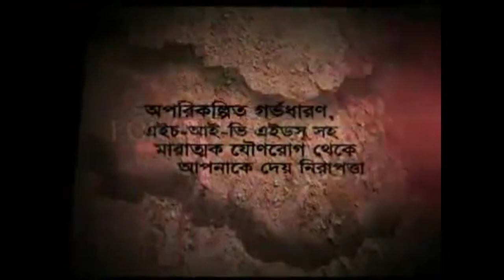Real Hero Train Commercial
Hero Train Condom Commercial of SMC
SMC and SMC Enterprise Limited SMC continues to thrive its role as one of the major contributors to the Bangladesh national health and family planning program. Originating in 1974 as a USAID-funded Family Planning Social Marketing Project (FPSMP) to address the rapid population growth through engaging the private sector health service providers in the country, it was transformed into a not-for-profit company in 1990 and run by a voluntary Board of Directors. After becoming fully sustainable in 2012 recovering more than 100% of its non-program related costs in 2014, it formed a wholly-owned subsidiary company ‘SMC Enterprise Limited’ (SMC EL), a for-profit company to separate the profitable activities from nonprofit to effectively manage a growing and complex operation of a for-profit entity. With its philosophy “Profit must primarily contribute to social betterment”, SMC marched towards its mission. In 2017, the Pharmaceutical Division of SMC EL was launched with the key objective of “No one should suffer, especially the less-privileged due to lack of affordable quality medicine”. Currently, it promotes 36 products in the market including antibiotic, anti-ulcerant, non-steroidal anti-inflammatory drugs (NSAIDs), anti-histamine, anti-asthmatic, anti-spasmodic and mineral supplements.

SMC Condom achieved the ‘Super Brand’ award
Product Line
1. Panther condom
2. Sensation classic
3. Sensation-SD
4. Sensation-Coffee
5. Hero
6. U & me-Anatomic
7. U & me- Long Love
8. U & me-Colour
9. Xtreme ultra thin
10. Xtreme 3 in 1
11. Amore black
12. Amore gold
13. Raja

IMPORTANT NOTICE: Videos are owned by respective product owners. if any agency or product owner as well as others does not want any video/ part, the same will be withdrawn back. Please send a private youtube message!

CONTENT DISCLAIMER: if you have a complaint about something or find your content is being used incorrectly, please send a private youtube message for deleting your content before making copyright claim and copyright strike.